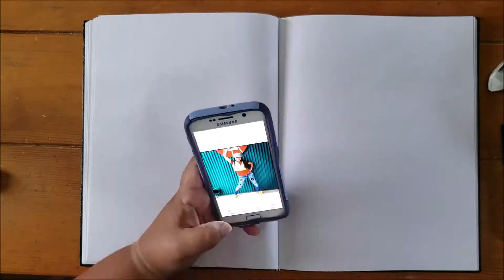Walt Disney World- Performer Flashback- Time Lapse Drawing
Original artwork, by Andrea Asport depicting different roles and characters from performances, parades, and shows at Walt Disney World.

Special thanks to the dancers/performers in these amazing productions!

Actual time of work: 1 day, 5 hours and 22 minutes

* Permission given for use of photos in this video
* All songs courtesy of Disney Parks Music and the instrumental of Disney's Main Street Electrical Parade